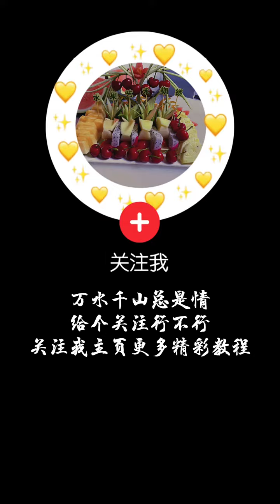Fishing with nets from inside the ice